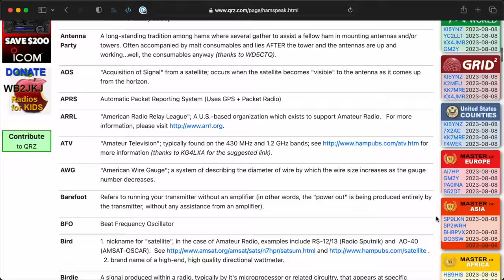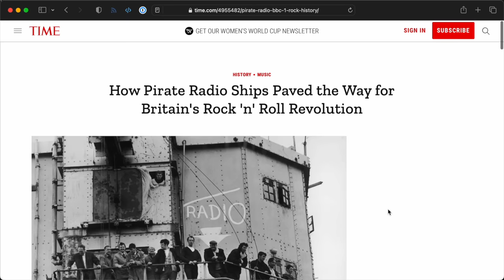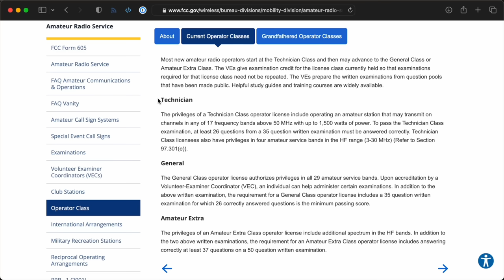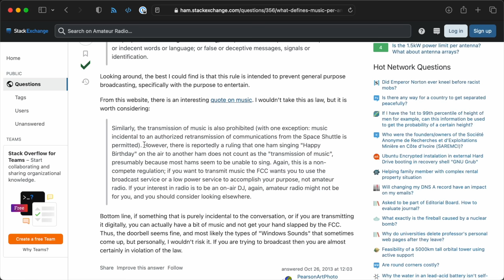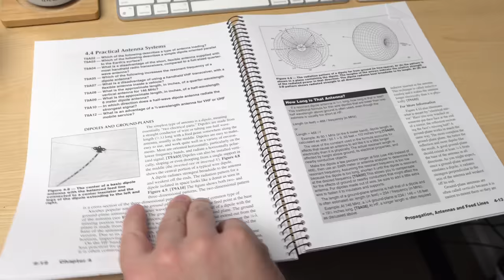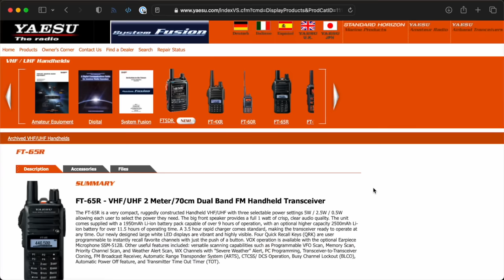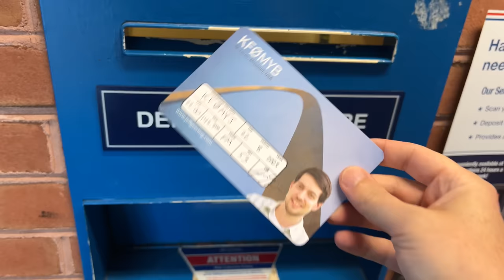It's ILLEGAL for my Dad to transmit!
Well, technically *now* he can. But when we started making this video, he couldn't.

73 to all you hams!

Some of the things mentioned in this video:

- ARRL Ham Radio License Manual
- Baofeng UV-5R 5W two-way transceiver
- Nagoya NA-771 15.6" whip antenna for UV-5R
- Yeasu FT-65R 5W two-way transceiver

Contents:

00:00 - It's illegal to press this button
00:55 - Amateur radio
03:23 - What hams do
04:27 - Getting licensed
06:49 - Avoiding the FCC's ire
09:01 - Finally, First Contact